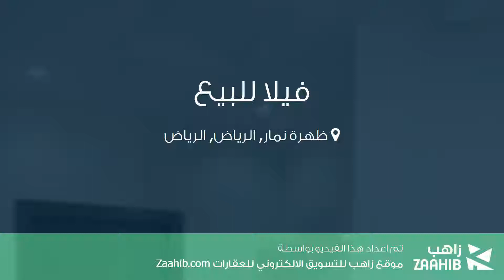فيلا للبيع في حي ظهرة نمار, مدينة الرياض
تفاصيل العرض:-

رقم: 3136437

ميزات:-

5 الغرف, 2 غرف أخرى, 5 عدد دورات المياه, 1 سعة مرآب السيارات, ملحق خارجي, سكني, تجاري, صالة